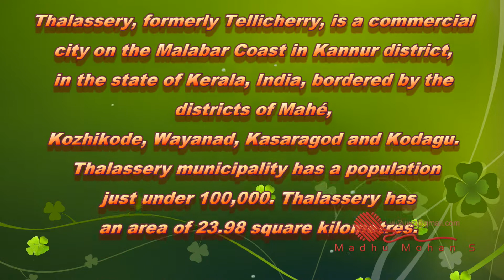Thalassery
Thalassery, formerly Tellicherry, is a commercial city on the Malabar Coast in Kannur district, in the state of Kerala, India, bordered by the districts of Mahé, Kozhikode, Wayanad, Kasaragod and Kodagu. Thalassery municipality has a population just under 100,000. Thalassery has an area of 23.98 square kilometres.